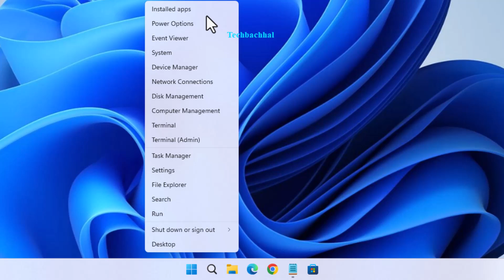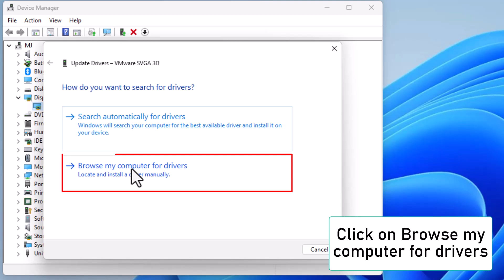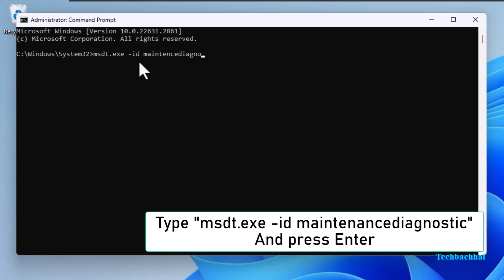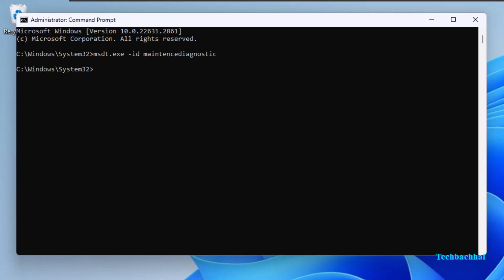How to Fix Display Resolution Greyed Out on Windows 11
Is your display resolution setting greyed out on Windows 11? Don’t worry—this common issue can be quickly fixed! In this video, we’ll guide you step-by-step to troubleshoot and resolve the problem of unavailable or locked display resolution options. From checking drivers to adjusting system settings, you'll learn everything you need to get your screen resolution back to normal. Follow along and fix your display issue in no time!

00:00 Intro
00:14 select different refresh rate
00:52 update display driver
01:43 select recommended display scale
02:13 cmd command run
03:6 Outro

Command Used:
msdt.exe -id maintenancediagnostic
sfc /scannow